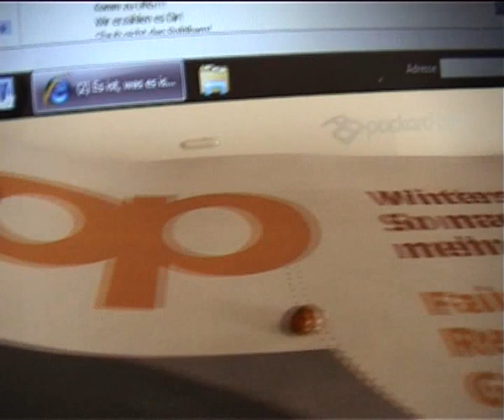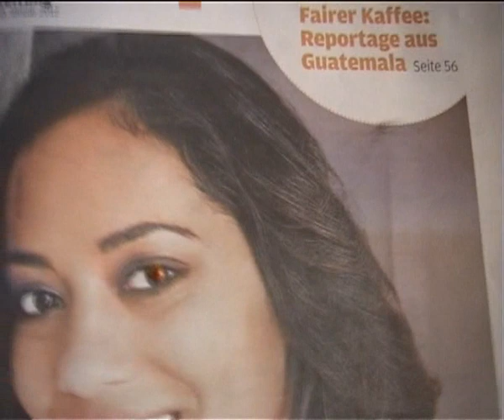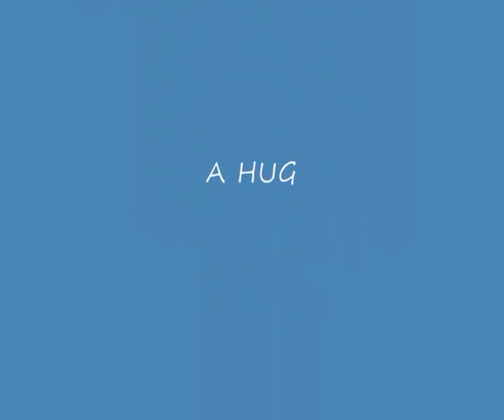this is the time of loving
this song is dedicated to all my friends! you can share it for birthday, valentine or x-mas :-) this demo-version is only a test. albrecht hügli
intro:  poem of nico sowietzki

Nico Sowietzki

 Wer schläft noch?
 Wo bist Du?
 Wo bin ich?
 Ich bin hier!
 Komm zu mir!
 Ich erzähl Dir gerne meine Wahrheit!!!
 Ich suche nach Dir,
wie Du mich suchst.
 Ich suchte ganze 8 Jahre lang...
 Es war hart...
 Es ist hart...
 JAJAJA
 Ich weiß es
 Wir wissen es!!!
 Komm zu UNS!!!
 Wir erzählen es Dir!
 Glaub nicht den Politikern!
 Glaub nicht der Gesellschaft!
 Glaube nicht mal mir!!!

Glaube nur das, was Du fühlst!

BITTE!
Glaube nur dir selbst!